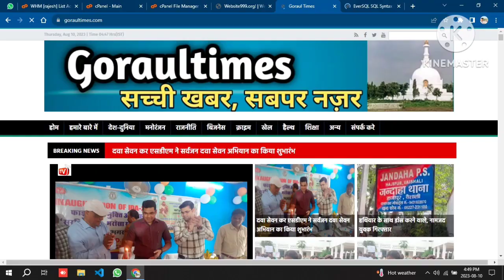GORAUL TIMES..यूपी में रामराज्य खबर छपने के पहले पत्रकार पर एफआईआर !कई संगठनों ने किया प्रदर्शन !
GORAUL TIMES..यूपी में रामराराज्य खबर छपने के पहले पत्रकार पर एफआईआर !कई संगठनों ने किया प्रदर्शन !शिशिर शुक्ला पर हुआ एफआईआर !कबाड़ से सरकारी किताब बेचे जाने की बनाई वीडियो खींची फोटो !रात में हुआ बलिया कोतवाली में 420धारा में मामला दर्ज !